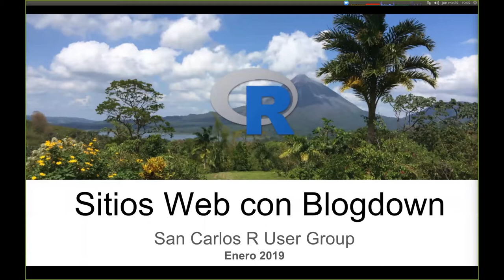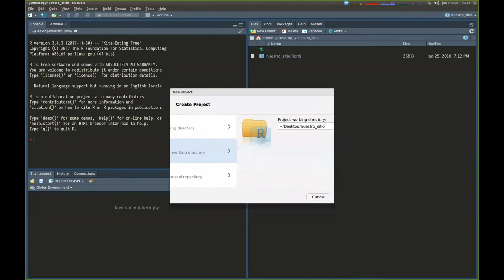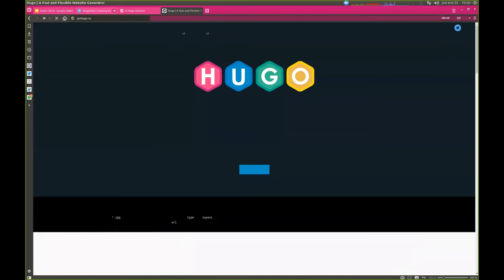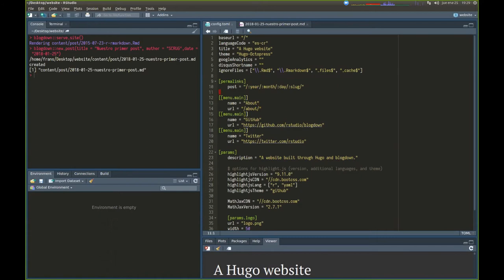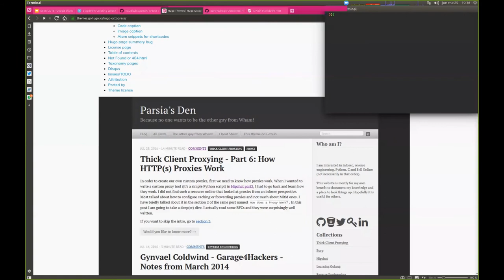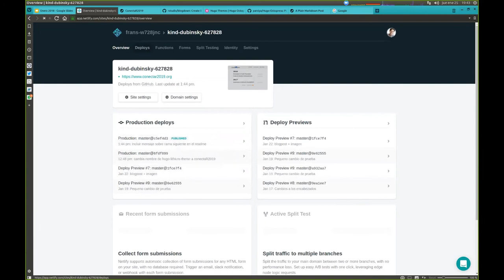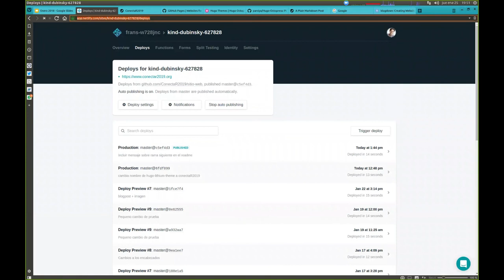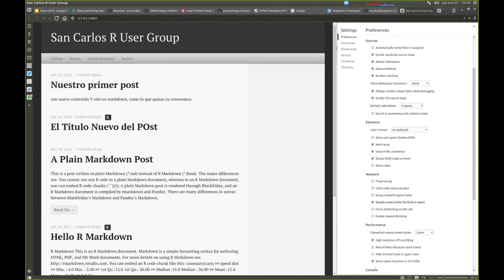Crear Blogs y Websites en R con Blogdown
La versatilidad de las herramientas disponibles en el mundo R sigue incrementando rápidamente. Sobretodo la parte de la comunicación sobre lo que logramos hacer analizando datos esta bajo un auge de inicativas. Entre ellas esta Blogdown, un paquete desarrollado por Yihui Xie para (re-)usar Rmarkdown y presentarlos en un website estático.

Como esto es lo que estamos usando para crear el website de una conferencia sobre R que va tener lugar en Costa Rica en Enero del 2019, escuchamos que hay interés en saber como funciona. Porque hace la labor (y la diversión!) de compartir lo que estás haciendo con datos y con R mucho más fácil, y pone un blog o website bonito al alcance de todos los que estamos trabajando con R.

La reunión va ser informal enfocado en mostrar de forma practica como arrancar para crear un website con R y publicarlo en la web. Si tienes preguntas anotalas de antemano para que no se nos pasen. Después de la reunión espero que todos estemos cómodos para iniciar un proyecto propio.